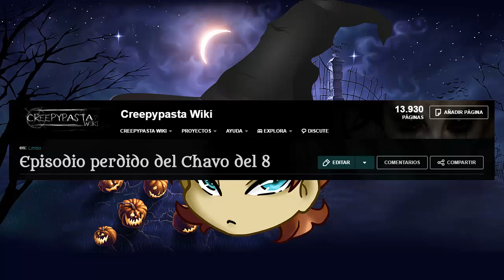Capítulo #101 - El episodio más perdido de episodios perdidos de La Orden [Especial Halloween]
Festejando la segunda celebración más aterradora del año (luego del 15 de abril en EEUU), la Orden de la Mesita se dispone a leer algunos de los creepypastas más aterradores que han podido encontrar... más que nada por la forma horrible en la que están escritos.

Víctimas:

'Dead Bart'

'Barney y sus amigos'

'El suicidio de Gumball Watterson'

'Episodio Perdido del Chavo del 8'

Perdón por el eco de fondo o la calidad del audio. Grabamos en un nuevo ambiente, más amplio y todavía tenemos que ver cómo resolvemos algunas cuestiones.